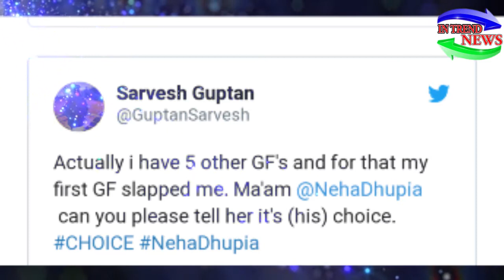इस वजह से बुरी तरह Troll हो रही है नेहा धूपिया | Neha Dhupia Trolled by Memes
Neha Dhupia Trolled by Memes...